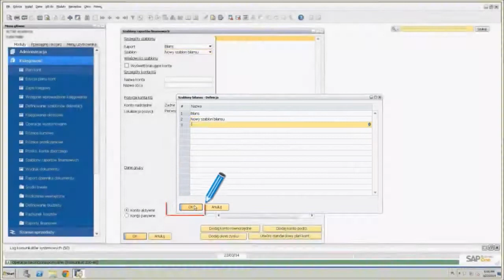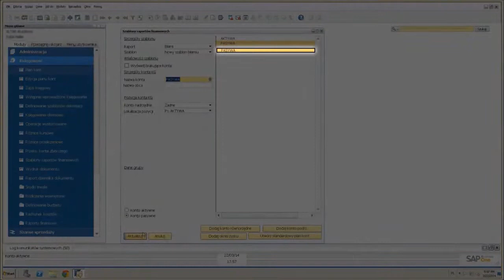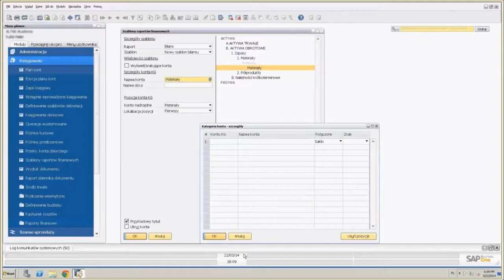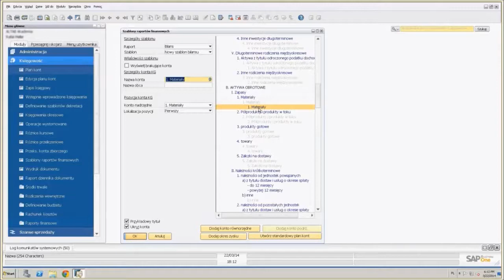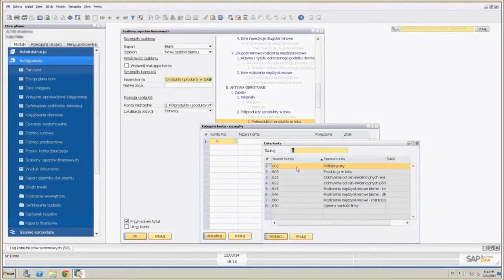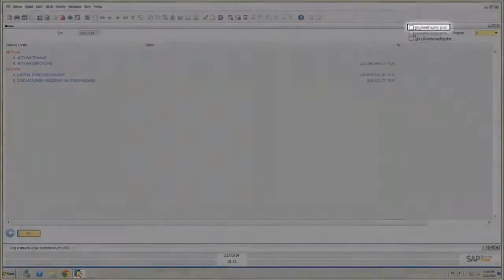Szablony Raportów Finansowych w SAP Business One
👉SAP Business One to zintegrowany system ERP do obsługi wszystkich procesów w firmie. Jest także doskonałym narzędziem do raportowania, także w zakresie zarządzania finansami.

👉W SAP Business One w prosty i szybki sposób można utworzyć własny szablon raportu finansowego. Na przykładzie szablonu bilansu zobaczcie jak przygotować potrzebny raport w systemie.